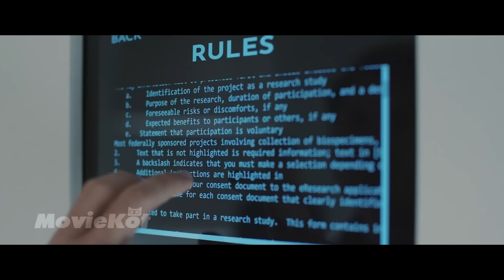Zapłacił 250 000 dolarów za wpuszczenie innej kobiety do ich zamkniętego pokoju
Spędź 50 dni w pustym białym pokoju i zdobądź 5 milionów dolarów. Jak się jednak okazuje, nie jest to takie proste...
Tytuł filmu - " THE IMMACULATE ROOM"